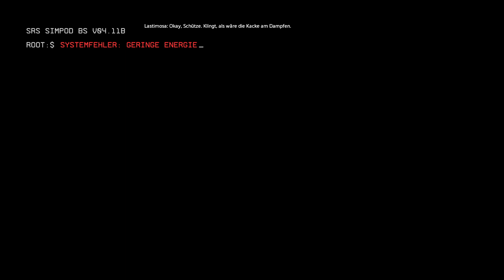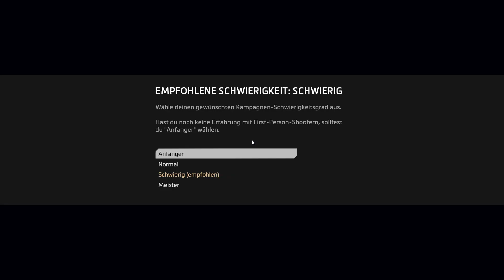TITANFALL 2 Gameplay #2 German l Titanfall 2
This Video is Gameplay from Titanfall 2!